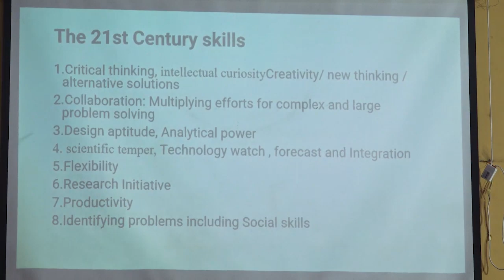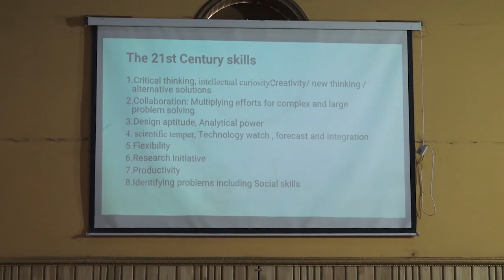Challenges In Implementing the NEP 2020 an experts lecture by D. P. Agrawal - Former UPSC chairman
Challenges In Implementing the National Education Policy 2020

National Education Day : National Education Day is celebrated in India on November 11 commemorating the birth anniversary of Maulana Abul Kalam Azad.

            The National Education Policy(NEP) 2020 was approved by the Union Cabinet of India on July 29, 2020. Due to the lockdown, academicians got a lot of time to discuss the new policy. However, the pandemic has affected its implementation.